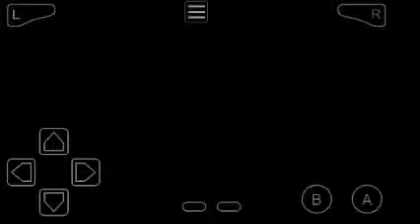GamingCenter Live!! Mario & Luigi Superstar Saga Part 3--Going to Snap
Oh great. side quests.